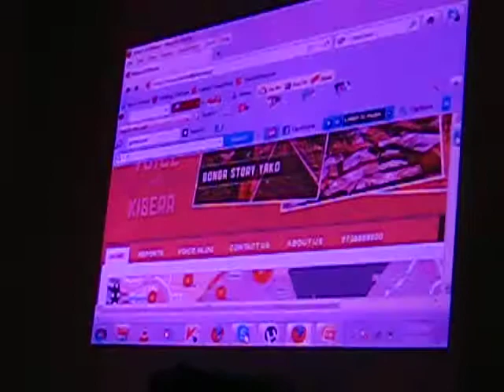En Map Kibera, 6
Wicklyfe Sande explicando Map Kibera y Voice of Kibera. Kibera, Nairobi, Kenia, 1 de julio del 2012, 2.54pm